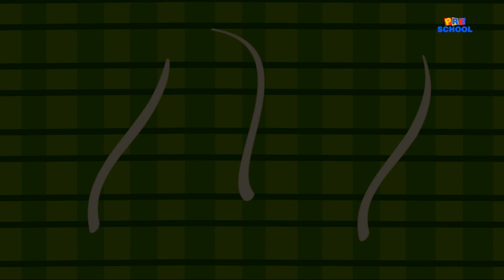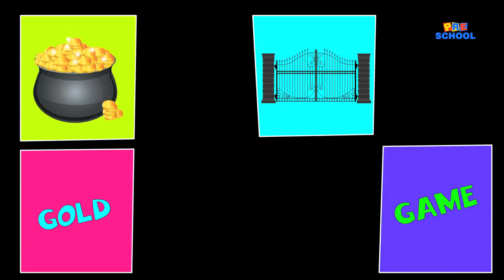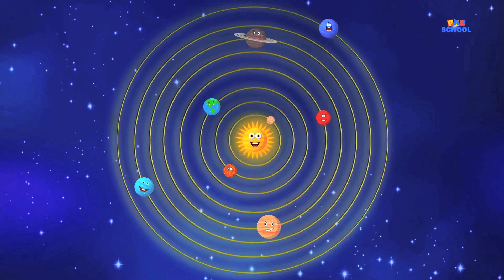Five Little Sharks | Shark Song | Nursery Rhymes | Kids Songs | Baby Rhymes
Have you little toddlers met your friends the five little shapes? Well kids, the five little shapes are here on kids tv because they miss you little toddlers! Your friends the five little shapes have also made a video compilation which includes all your friends such as old macdonald, mary had a little lamb, jack and jill and many more of your friends kids! Are you all excited to meet them? Then watch the video above and have fun with your friends from Kids Tv kids!
This nursery rhyme collection has all the kindergarten favorites. But if we’ve missed anything, it’s only because we’re busy preparing more preschool compilations of the best English rhymes and kid songs we have to offer.
Animated children’s rhymes, kid’s songs and rhymes for children all aim at improving a toddler’s comprehensive and cognitive skills. By repeating a rhyme more than once it helps develop their memory, and we’ve added lyrics to the song, which only boosts the learning process. By watching their toddler friends in the rhyme songs, children develop listening skills, and the ability to follow instructions and develop social harmony at a very young age. 2D and 3D rhymes are a great way to teach kids new things without having to go through the struggle of forcing them. Every baby song and kiddies rhyme is approached with a new concept and idea, that inculcate some very important values in the growing stages of a preschooler.
The nursery rhymes for kids mainly focuses on logical reasoning, social skills, shapes, colors, numbers, alphabets, morals and much more, which you’ll know once you hit play on this very wonderful nursery rhyme compilation.
for more Preschool videos.